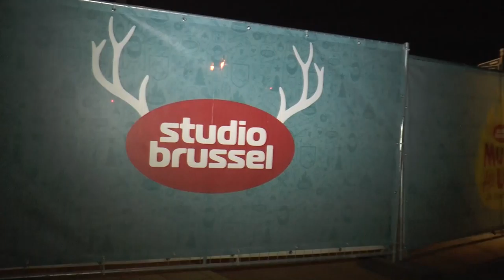De vooravond van Music For Live 2013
Spookt het in de Schorre? Het tweede (jawel) is iets moeilijker te zien.